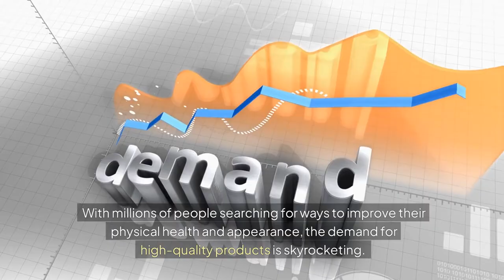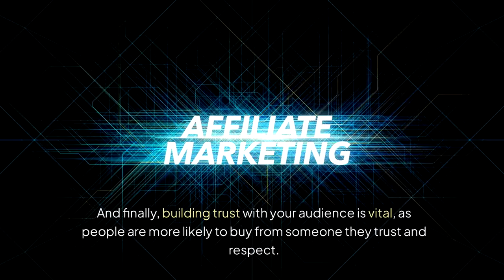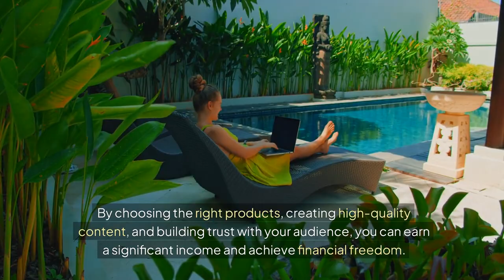Make Money with the Abound Wellness and Beauty Affiliate Program!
affiliate marketing

Are you ready to make money online by turning your passion for beauty and fitness into a profitable income stream? 💄💪 In this video, we’ll show you how to succeed in affiliate marketing with the Abound Wellness and Beauty Affiliate Program, featuring top beauty and fitness products with high demand and earning potential.

Discover how you can earn consistent income by promoting products like:

Skincare essentials for glowing, healthy skin.
Haircare solutions to target popular beauty trends.
Yoga mats, resistance bands, and fitness trackers to cater to the fitness-focused audience.

💡 What You’ll Learn:

Why the Abound Wellness and Beauty Affiliate Program is perfect for beauty bloggers, fitness enthusiasts, and influencers.
Proven affiliate marketing tips to maximize clicks, conversions, and revenue.
How to identify and promote high-demand beauty and fitness products to grow your online income.
Actionable strategies for leveraging your blog, YouTube channel, or social media platforms to succeed in the beauty and fitness affiliate niche.

This video is your ultimate guide to starting and succeeding in affiliate marketing, whether you’re a seasoned marketer or a complete beginner. With the Abound Wellness and Beauty Affiliate Program, you can:

Build a lucrative online business from home.
Generate passive income while sharing products you’re passionate about.
Create engaging content that attracts loyal audiences and drives sales.

Tips on how to make money online with affiliate programs.
Expert advice for scaling your affiliate marketing income in the beauty and fitness space.
Insights into the best affiliate products and strategies for 2024.

Get ready to turn your love for beauty and fitness into a successful affiliate marketing business. Watch until the end and discover why the Abound Wellness and Beauty Affiliate Program is one of the top affiliate opportunities for those looking to grow their income in the wellness industry. 🌟

🌟 About Us:
At Abound Wellness and Beauty, we’re dedicated to helping you achieve your health and fitness goals. From makeup reviews to fitness tips, our channel is your go-to resource for everything wellness.